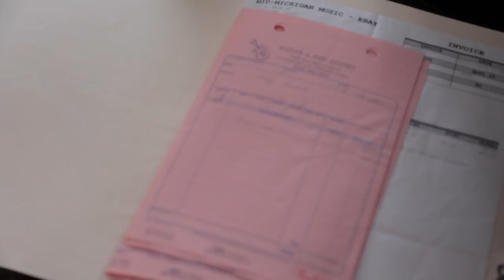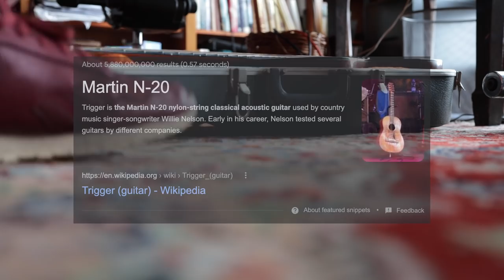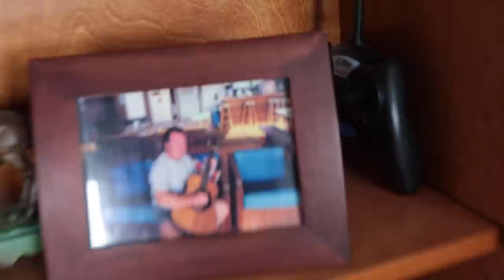helping my kindergarten teacher sell her late husband's guitar collection...I sold him these guitars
Clay was a dear friend.  He owned amazing guitars and created great venues for music, food, and art. he believed in people and music.  He left a legacy and a hole.

Download my course and learn how to build a meaningful collection along with buying and selling guitars.

Do you want to talk to me? Schedule a video call and we’ll hang!

3. EV RE20 Podcast Mics
4. Gator Frameworks XLR Boom stand
6. Gator Frameworks Monitor stands
7. Primacoustic London 12 Room Kit

Snark Tuner

Screwdriver Set